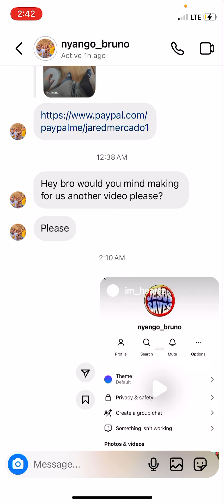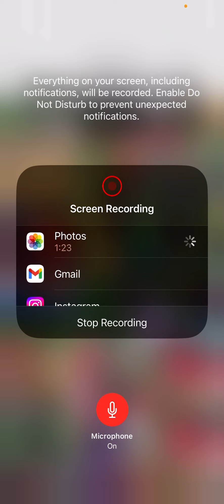Shout out instagram!